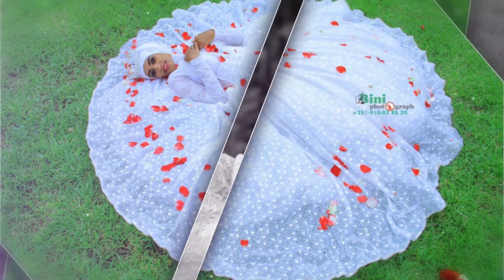Muslim Ethiopian Wedding by Bini Photography - የሙስሊም ደማቅ ሰርግ በቢኒ ፎቶግራፊ የተሰራ መብሩክ